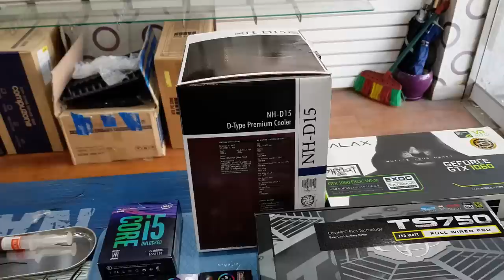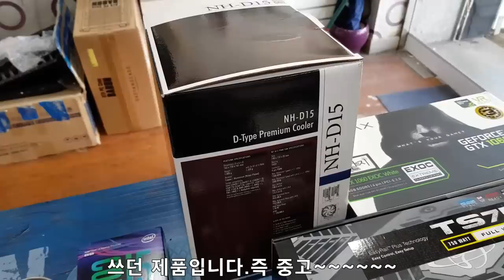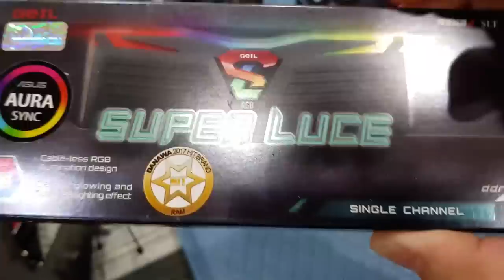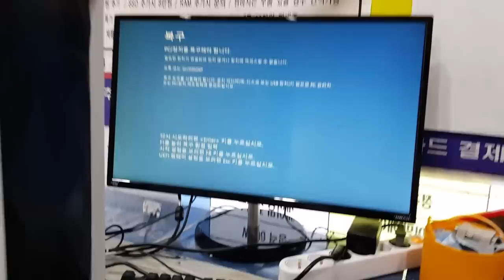화이트 갬성 PC (PC조립 대행편)